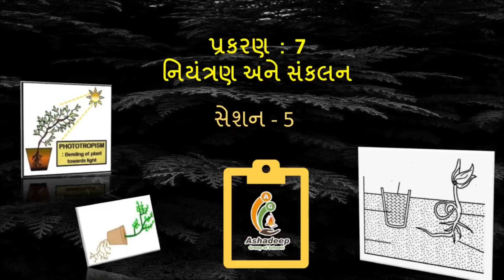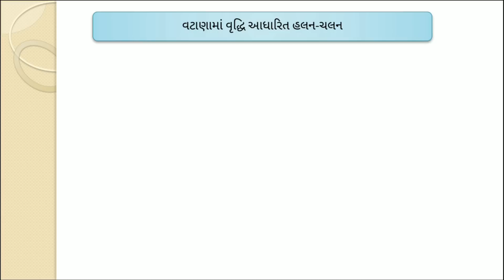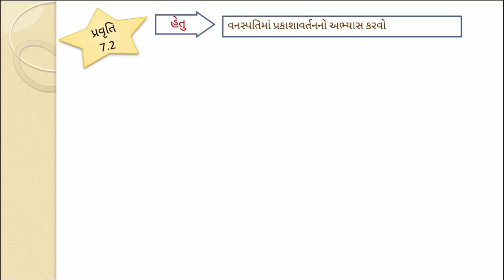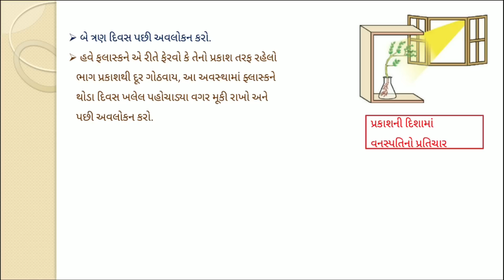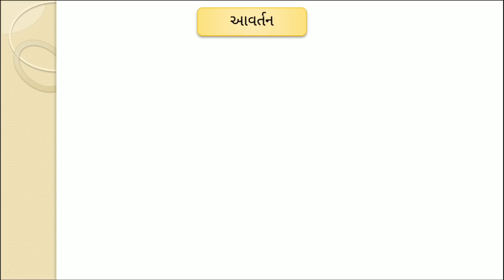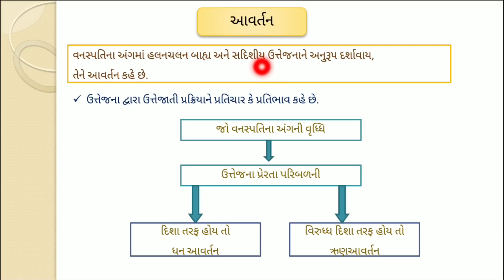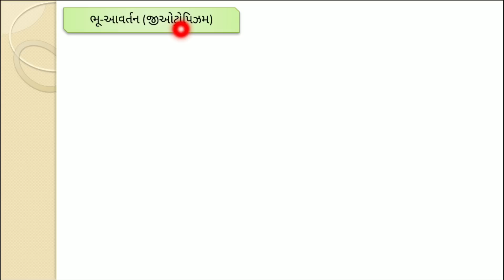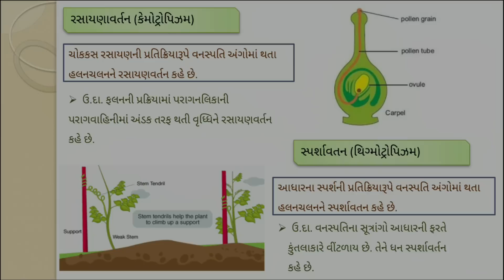ધોરણ 10 : વિજ્ઞાન (GSEB) : પ્રકરણ 7 નિયંત્રણ અને સંકલન : સેશન 5